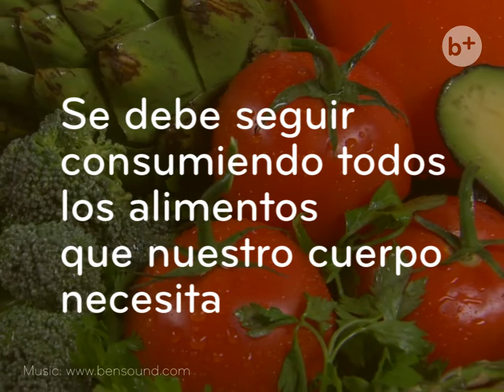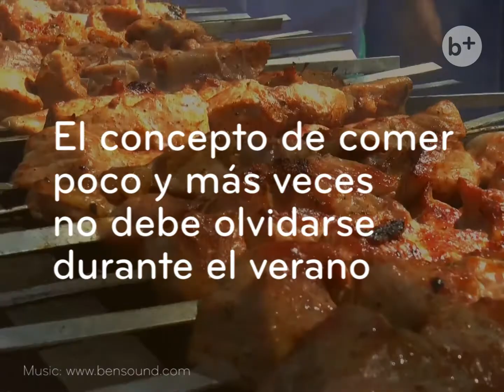🥗 ALIMENTACIÓN EN VERANO: 5 consejos fundamentales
Nuestra dietista- nutricionista Bárbara Romano ofrece algunos consejos para encontrar el equilibrio en la dieta durante los meses de calor.